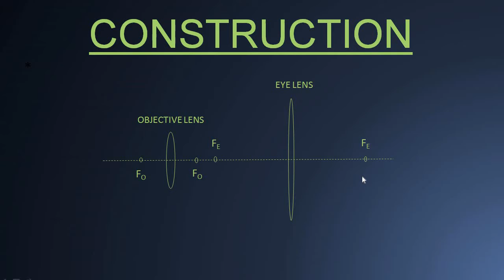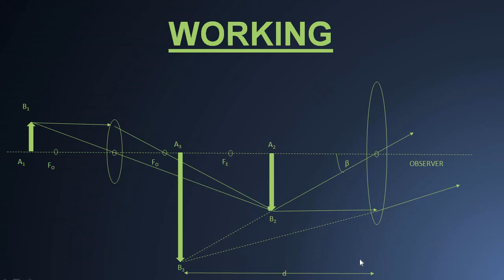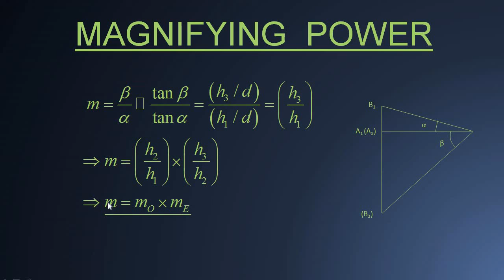Compound Microscope | Class XII | NJPhysics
* Detailed construction and working of a compound microscope
* Also an expression for magnifying power of the compound microscope, is derived.